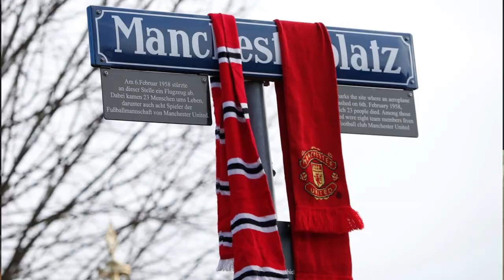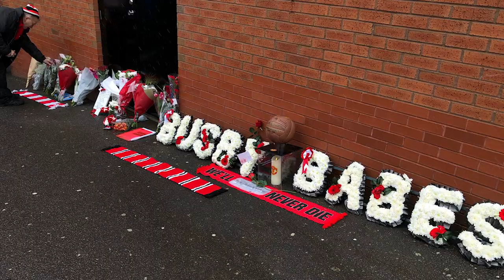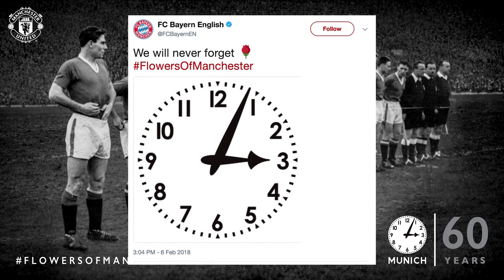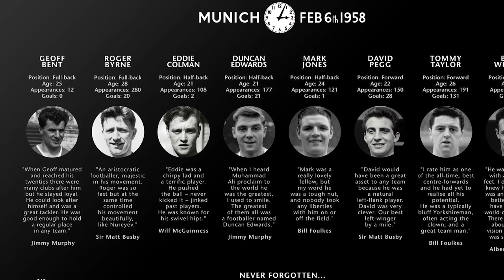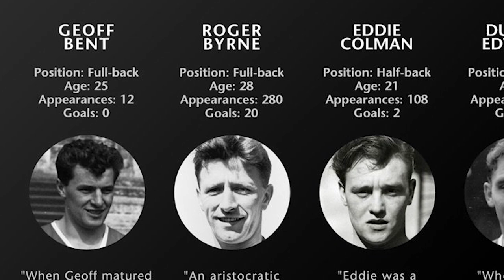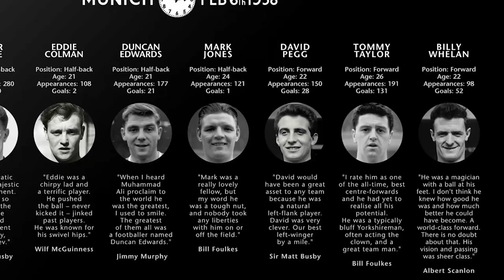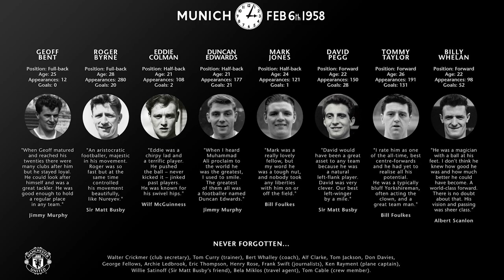BUSBY BABES 60TH MEMORIAL: HOW MAN UTD FANS REMEMBERED | UR2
It's been 60 years since 23 died in the Munich Air Disaster including 8 Manchester United players. Man United fans both in Munich and Manchester commemorated the Busby Babes brilliantly, here's everything that happened on the day. Gone, but never forgotten.